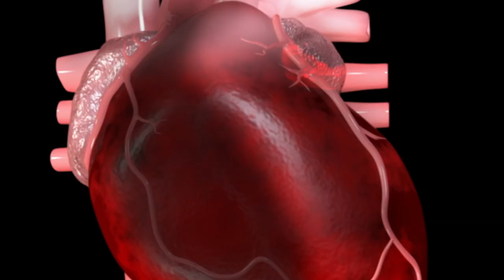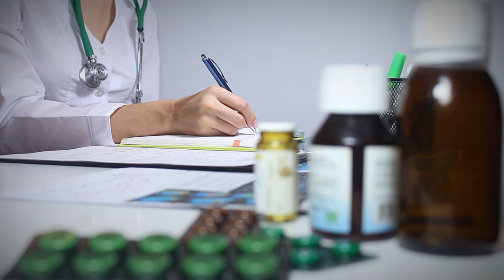The Heart-Healthy Benefits Of Exercise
Exercise & Your Heart.
 What if I told you there is an organ in your body the size of your fist that beats 100,000 times a day and pumps 5 liters of blood /minute, and what if a told you this organ beats 36 million times a year and 2.5 billion over a lifetime and can triple its output to 15 liters/Minute in you and me and more in elite athletes? Would you believe me? Well you have such an organ in the middle of your chest YOUR HEART.
Hello friends I am Doctor T board certified cardiologist.

Today we are going to look at the top 5 benefits of exercise Part 1 to enhance this amazing pump. Your HEART
Here are top 5 heart benefits of exercise.
#1- Lowers the risk of heart attacks and strokes.
#2- Exercise helps you lose weight.
#3- Exercise lowers blood pressure.
#4- Lowers the risk of diabetes.
#5-Helps you quit smoking.
I will have a bonus for you at the end of this video. Stick around. You will be surprised.
If you want to loose weight, if you want to avoid OBESITY ,if you want to avoid DIABETES ,if you want to avoid coronary artery disease (HEART ATTACK) ,if you want to avoid a STROKE then this video is for you.
00:00 Introduction
00:48 #1 Exercise lowers your risk of a heart attack and stroke
01:48 #2 Exercise & Your Heart.
02:54 #3 Exercise lowers your blood pressure
03:51 #4 Exercise lowers risk of diabetes
04:38 #5 Exercise helps you quit smoking
05:04 Bonus
Come back EVERY FRIDAY for a NEW video